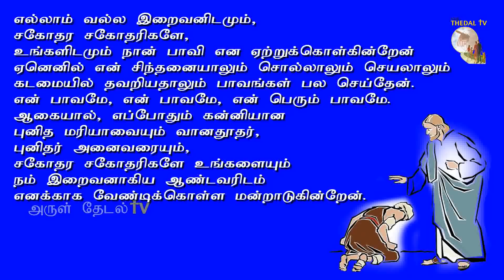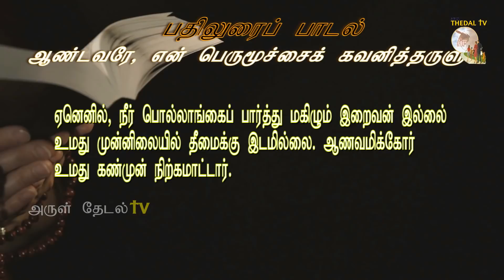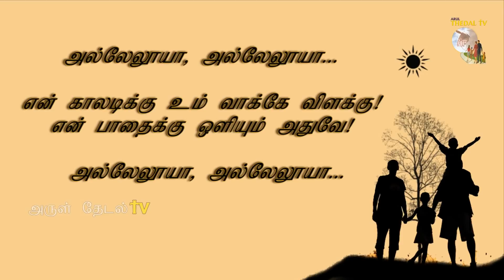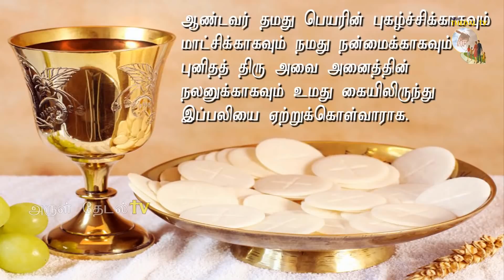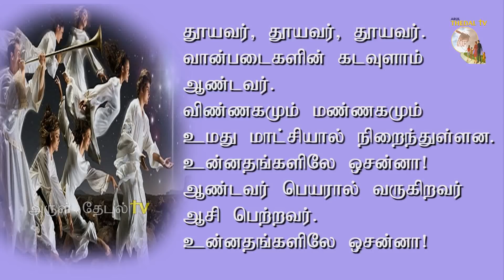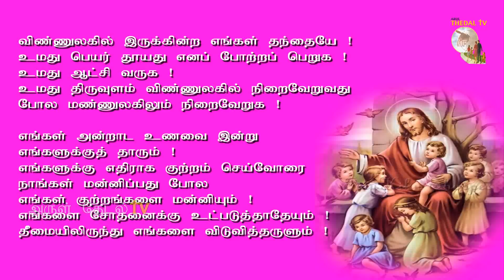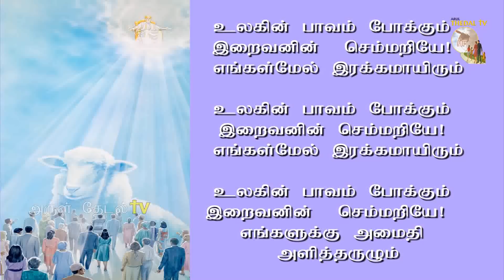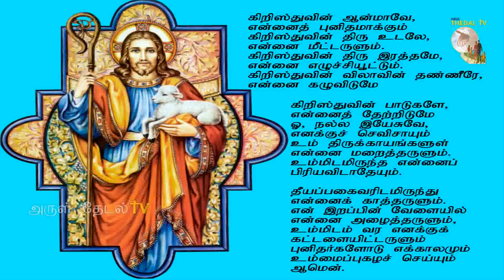15.06.2020|Arul Thedal|Fr Manuvel